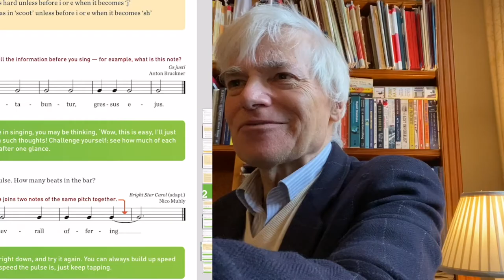Sight-Singing Series with Ralph Allwood and The Rodolfus Foundation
Feel like you can't sight-sing? Want to sing more complex music but are unsure how to go about it? Or just want to be better at it? Ralph Allwood wants to convince you that sight-singing is something we can ALL be good at.
​From 1st February, why not join our sight-singing series. Based on 'The Novello Guide to Sight-Singing' by Ralph Allwood and Tim Teague, our online course will start from the beginning and develop over 4 weeks. There will be a live zoom after week 2 and week 4, giving you a chance to ask any questions you might have about sight-singing, or just singing in general!
​To sign up, head to the link in our bio and click the top option 'Sign up for the Sight-Singing Series'. If you're at school or in full time education, the course is completely free. For anyone else, it's just £10. We'll send you the lesson for each week, and the links to the live Zooms before they're due to take place.
​Everyone is welcome - tell your friends! We can't wait!